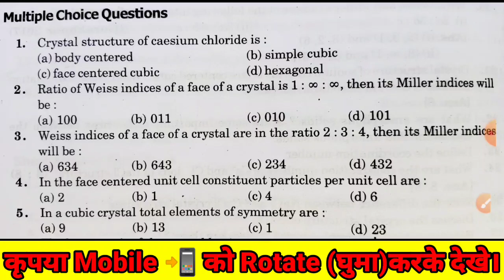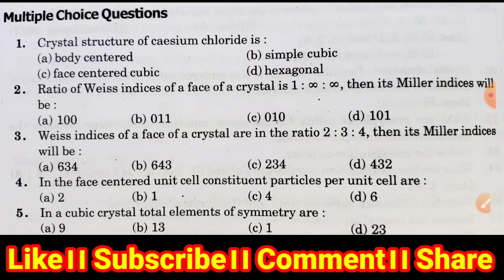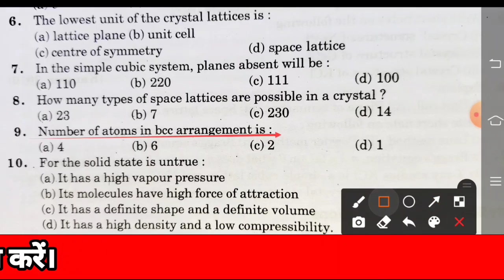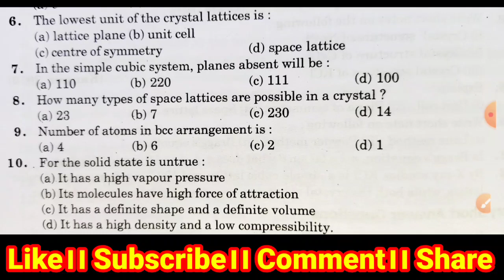Solid State(ठोस अवस्था)।।solid state bsc 1st year।।bsc second semester solid state by Ankit lecturer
🔴BSc se jude hue aur classes dekhne ke liye is link per click Karen.👇👇👇👇👇👇👇👇👇👇👇👇👇👇

Chemistry की वीडियो देखने के लिए इस लिंक पर क्लिक करें।

Zoology की वीडियो देखने के लिए इस लिंक पर क्लिक करें।

Botany की वीडियो देखने के लिए इस लिंक पर क्लिक करें।

Dosto aaj ke is video mein maine aap sabhi ko introductory medicinal chemistry se sambandhit important questions ko bataya hai jo aap sabhi ke semester exam ke liye bahut hi jaruri hai.